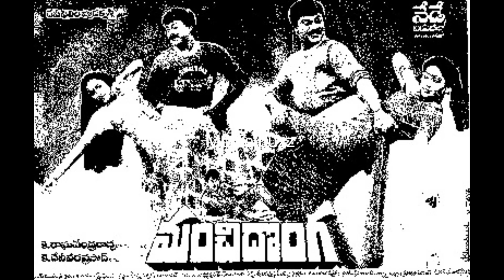సంక్రాంతి హీరో ఎవరు I Chiranjeevi vs balakrishna Computation#waltairveerayya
సంక్రాతి హీరో ఎవరు
Chiranjeevi vs balakrishna Computation
megaastaar chiranjeevi vs nandamoori baalakrishna